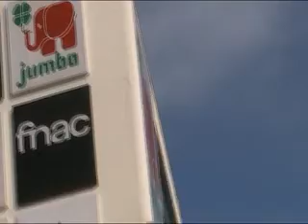A serra e o el Dourado